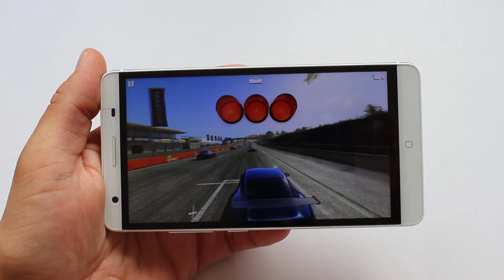Mlais M7 test gaming Real Racing 3 by GizChina.it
Test di gaming con Real Racing 3 sull'Mlais M7.